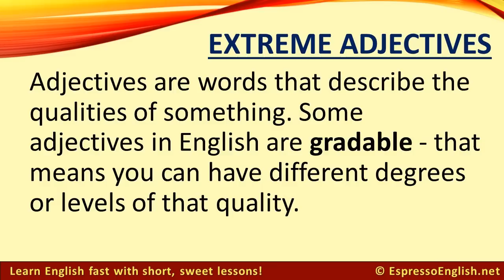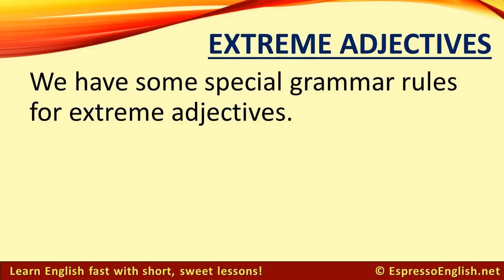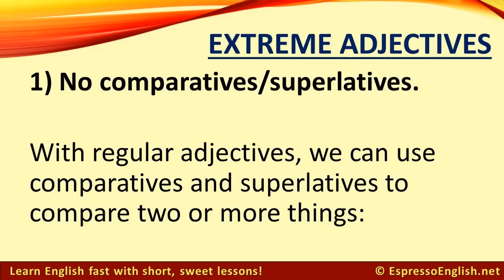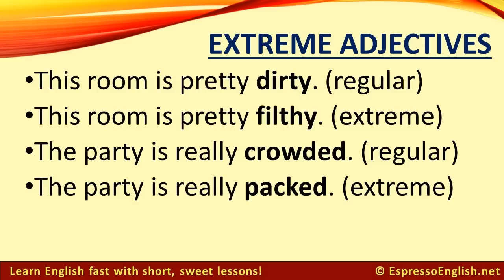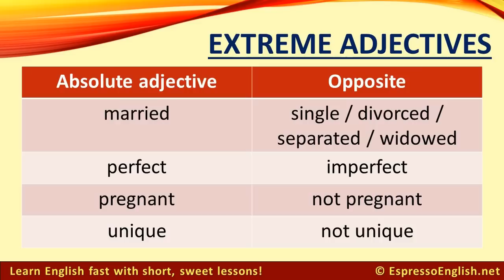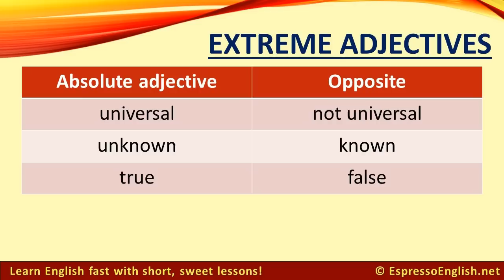Extreme Adjectives in English